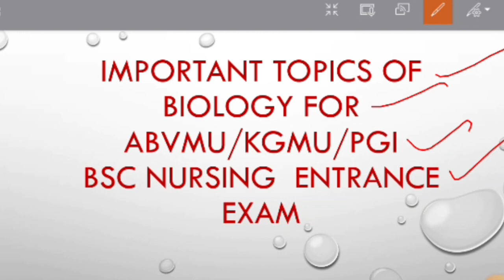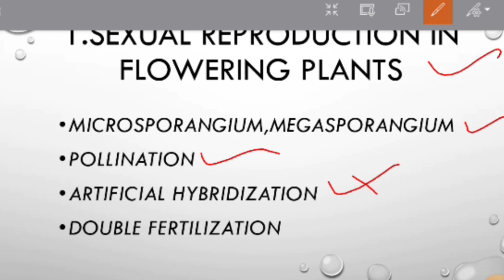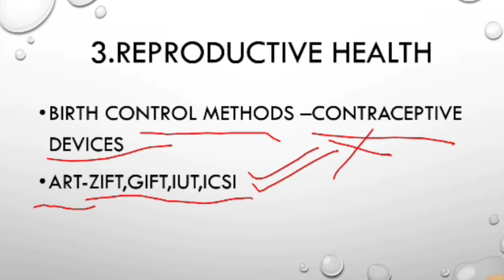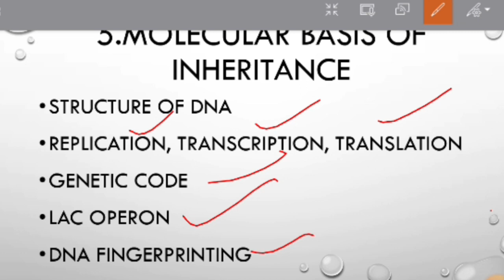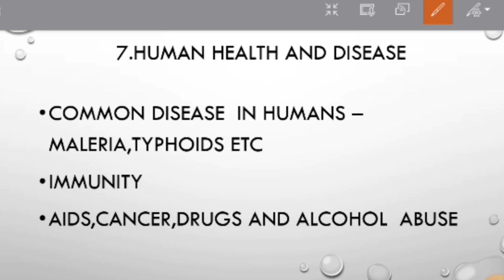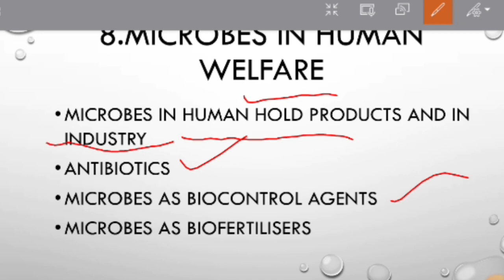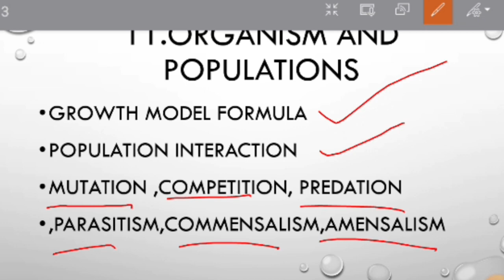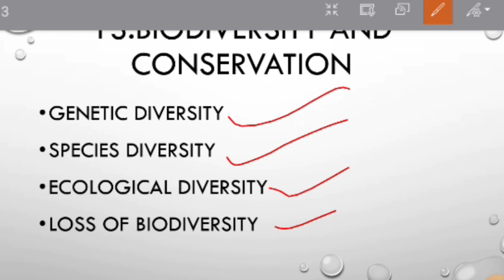important topics of biology for abvmu/kgmu/rml/sgpgi/upums bsc nursing entrace exam 2024